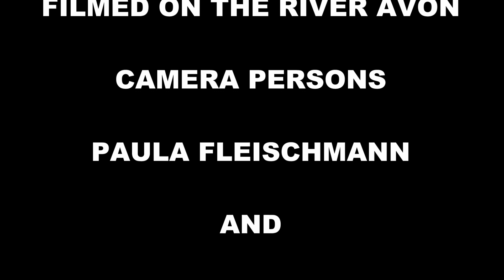KINGFISHER FISHING 2019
THIS IS A JUVENILE MALE KINGFISHER DOING A GOOD JOB AND A GOOD SIZE MINNOW